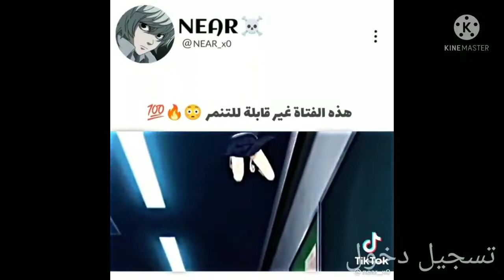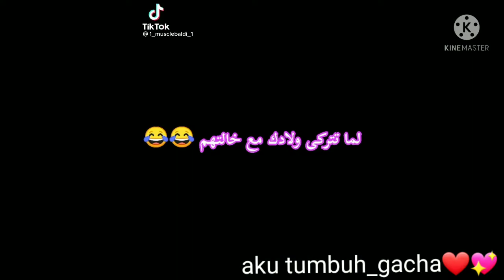تجميعه مقاطع تيك توك. (اكشن.تحشيش.دراما) ❤💖